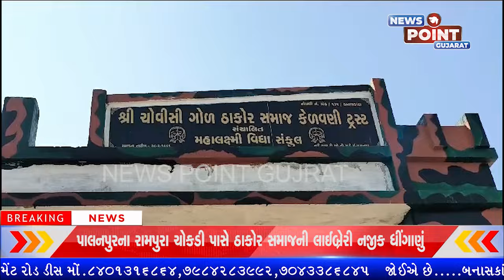પાલનપુરના રામપુરા ચોકડી પાસે ઠાકોર સમાજની લાઈબ્રેરી નજીક ધીંગાણું